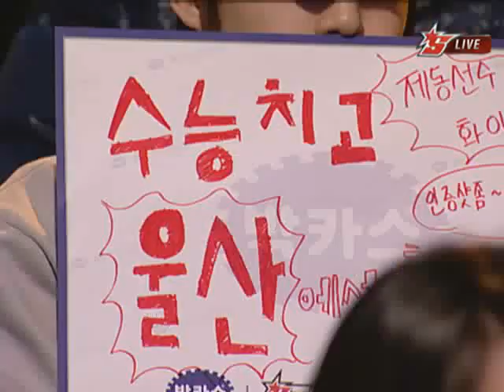[온게임넷] 박카스 스타리그 2010 16강 B조 4경기 이제동 vs 김윤환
[OSL] Bacchus Starleague 2010 Round of 16 Group B 4Set
Jaedong(Z) vs. Calm(Z)